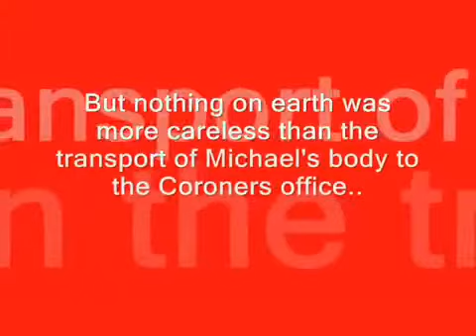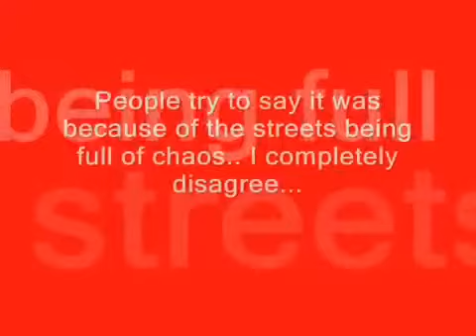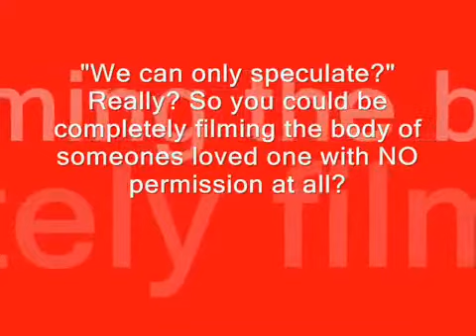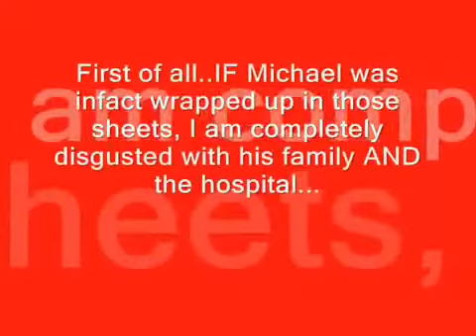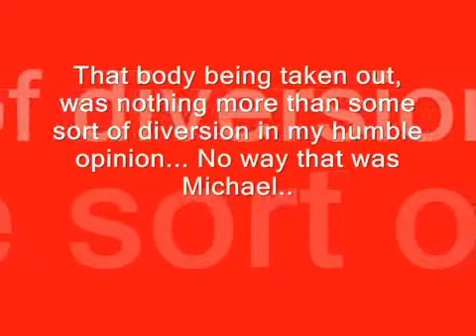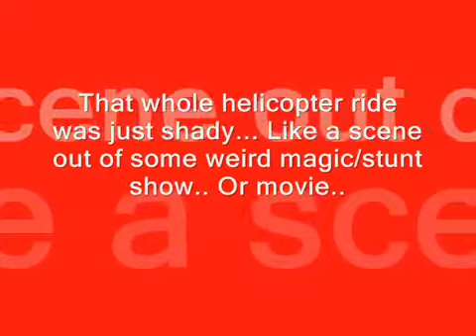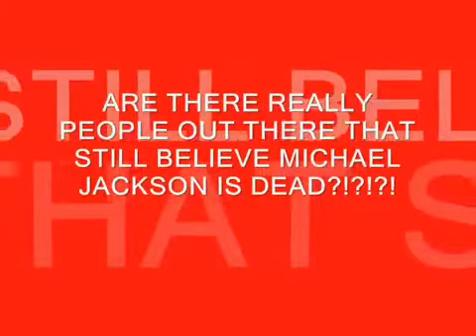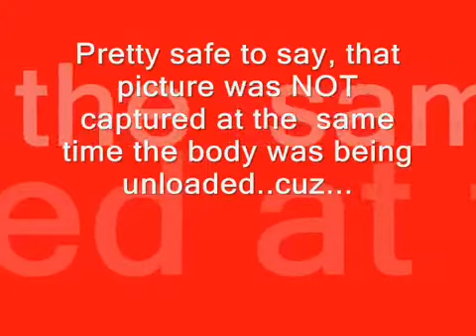The Death OF Michael Jackson Media hoax (Part 10)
I have decided to re-upload all of my old videos for people to watch. Started to re-do them but that will take way too long!! Keep in mind that my views have changed on many things now...Hope you enjoy!